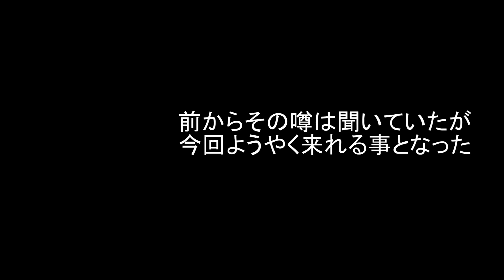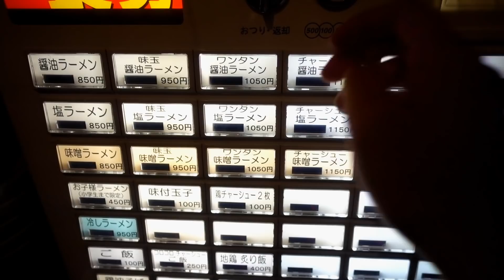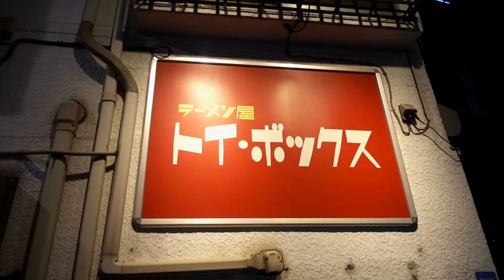ラーメン屋 トイ・ボックス：三ノ輪にあるビブグルマンの常連で完璧なワンタン醤油ラーメンをいただいてきた【調理風景あり】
ラーメン屋 トイ・ボックス